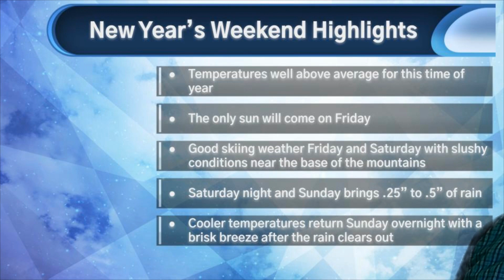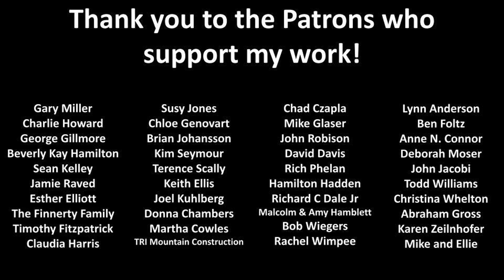New Year's Weekend Forecast 12/30 to 1/1